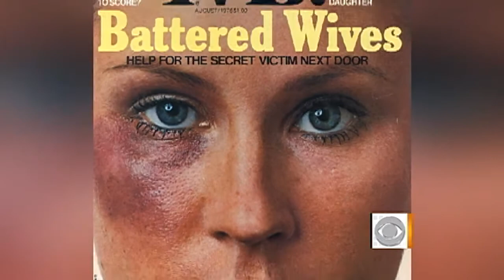Steinem sets the record straight in new doc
Gloria Steinem, an icon of the feminist movement for over forty years is the focus of a new documentary, "Gloria: In Her Own Words." Rebecca Jarvis talks to one of the most outspoken symbols of the women's movement.